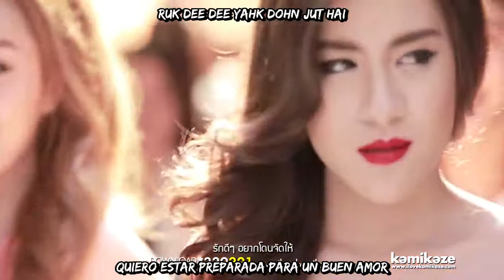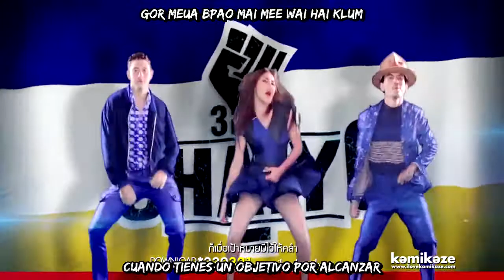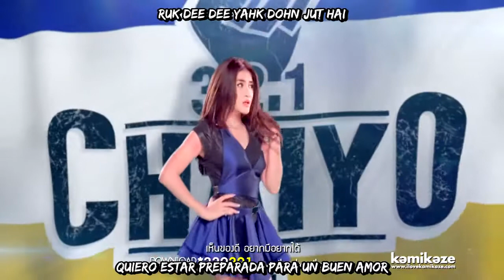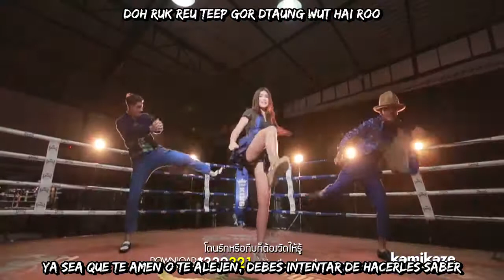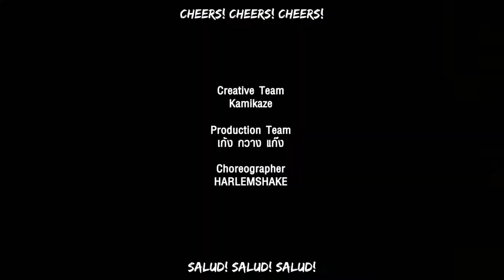[Sub esp+Rom] 3.2.1 - Cheers! (MV)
3.2.1 - Cheers! / ชโย (MV) sub español + romanización